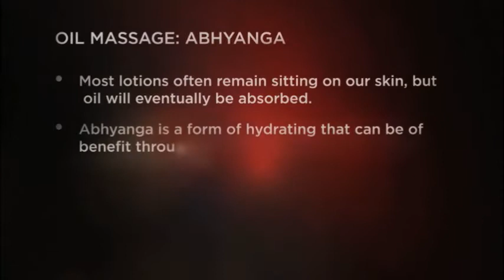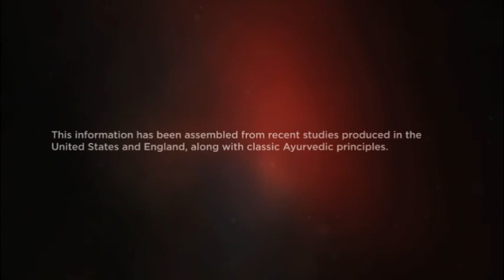Yoga for Cyclists - Oil Massage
World-class yoga instructor, David Moreno presents - Wheel of Yoga for Cyclists: Pre-& Post-Ride Practices.  The material assembled in Wheel of Yoga was presented first as workshops for training and rehabbing professional cyclists and runners. Cycling, while keeping riders fit and vibrant, also makes demands that over time or through injury can take its toll.  Whereas, both yoga and Ayurveda strive to nurture and support wellness on all levels - decreasing what is in excess and increasing what is depleted.  This user-friendly and highly practical set of pre- and post- ride yoga practices will help sustain cyclist and give them the most from their cycling experience.

In addition, to chapters on vitalizing breathing practices, a segment on Hydration offers the latest research studies on the topic of hydration combined with Ayuvedic tips for detecting dehydration and recommendations for staying hydrated. The classic Hatha Yoga, Ayurvedic, and physical therapy modalities presented on Wheel of Yoga require no previous experience in yoga or cycling, and are highly recommended for runners, athletes, yogis of all levels and styles of practice, fitness buffs, non-cyclist and non-yogis alike.